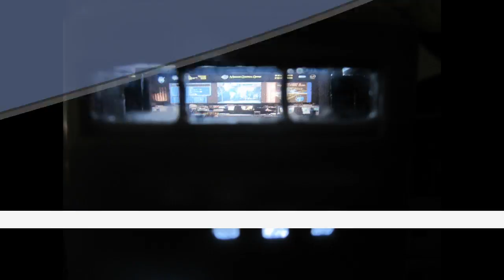Mercury 9: Part 10: It seams to continue....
Yep, more about seam work and an alclad experiment.